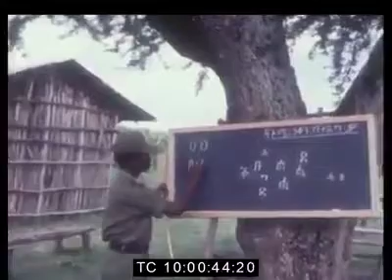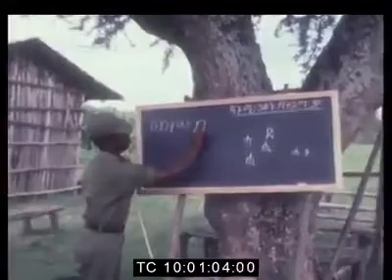25 April 2021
መሐይምነትን ለማጥፋት በተደረገው ዘመቻ ብዙ ተሰርቷል ፣ ብዙ ስኬትም ነበር ፣
ፕሬዝዳንት መንግስቱ ኃይለማርያም ይሄንኑ ሁኔታ በቅርቡ ይከታተሉት ነበር ፣ እየተገኙም ይጎበኙ ነበር ፣